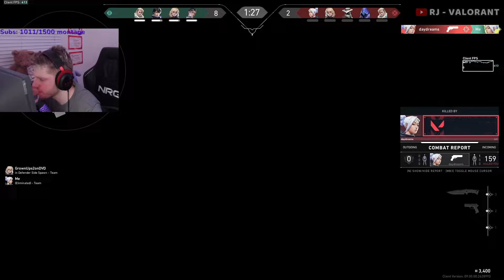NRG Demon 1 & EG Jawgemo Meet NRG s0m & EG Shanks in Ranked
NRG Demon 1 & EG Jawgemo  Meet NRG s0m & EG Shanks in Ra